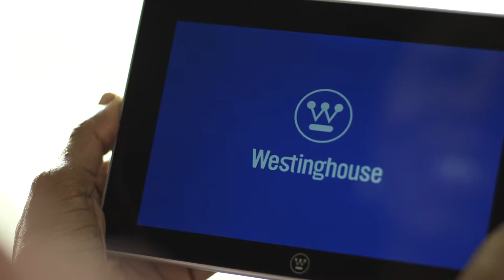Westinghouse Brand (:60): Turn on your life